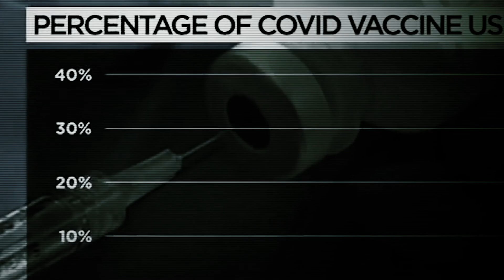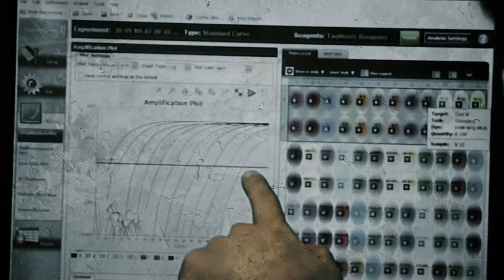Newsom's Vaccine Distribution: Not Good Enough